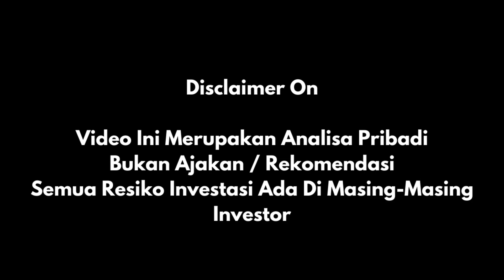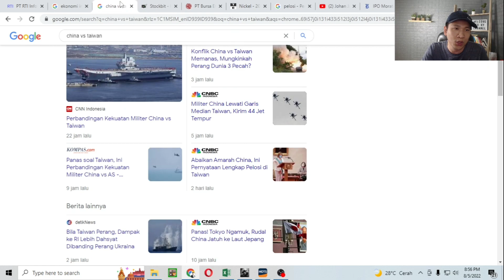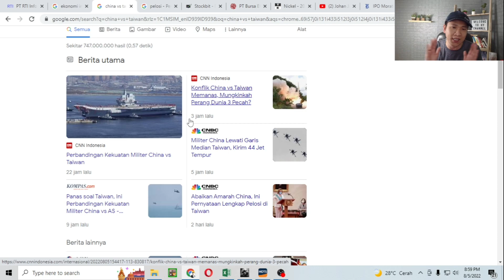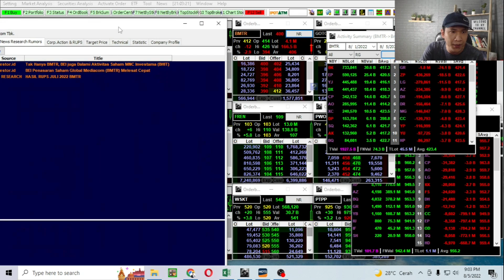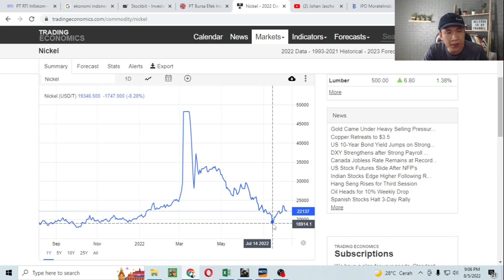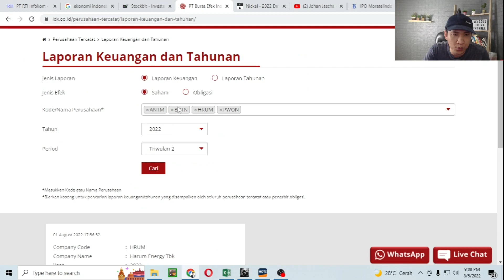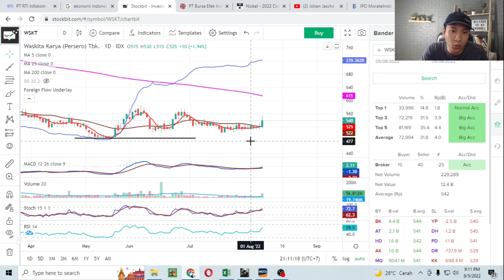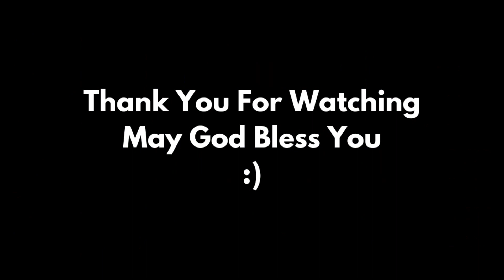Kinerja Positif Ekonomi Indonesia Di Tengah Potensi Perang Dunia 3 (Stockholic ID)